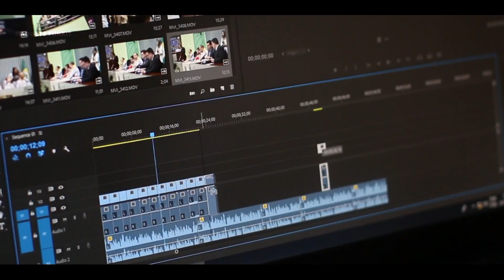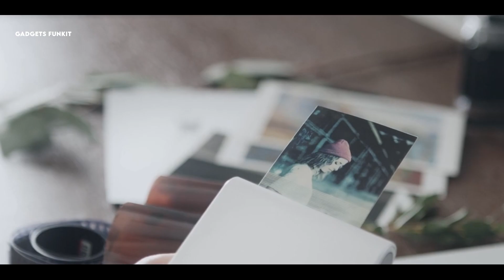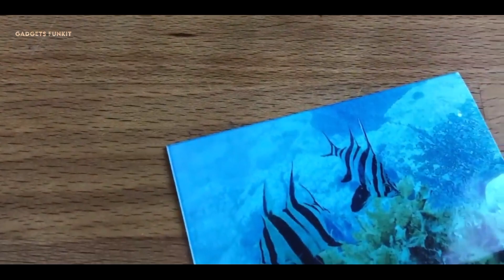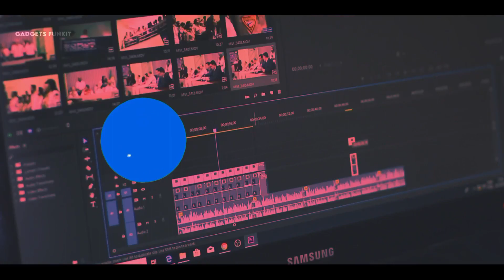5 New Cool Camera Gadgets ✅✅ | You can buy on Amazon |Gadgets Funkit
Hey, guys in this video we will show you Best Camera Gadgets.

Watch this video till the end and know the features.

Check out all Gadgets here

Camera Remote
Pocket Printer
Smartphone Ringlight